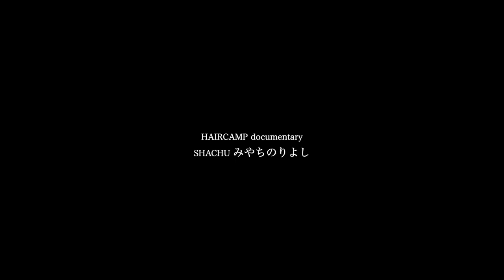太陽に落ちた陰と放つ光 ─ SHACHU代表 みやちのりよし 美容師密着ドキュメント【前編】| HAIRCAMP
Instagramのフォロワーは二桁万人。
ハイトーンカラーに施される色とりどりなラインが織りなす"ユニコーンカラー"。
「SHACHUっぽい」という価値観さえも作ってしまった美容師、みやちのりよし氏。

その知名度は美容業界に止まらず、ユーザー層からも関心を集め「SHACHUで派手カラーにしてもらうのが夢」という声も多く聞く。
独立後からブランディングは成功し集客も順調。
底抜けに明るい彼の人柄からは"全てが順風満帆"、そう感じさせるハッピーなオーラがいつも溢れている。

そんな太陽のような彼に、コロナ禍となった2020年からの2年間は暗い影を落とした。

世の中が大きく変わったこの数年、周りを明るく照らすみやち氏もその影響を受けた一人であった。

「居場所がなくなる」
そう思ってしまう程、悩み苦しんだ日のことをぽつりぽつりと話し出す。
息もできないような苦しい時間。

そんな時間を経て、みやち氏の中で変化が起こる。

新店舗のオープン準備
支えてくれた業界の先輩
育て上げた愛弟子の確かな成長と信頼

自分の信じたやり方で立ちあがるみやち氏の姿に、美容業界の新しい姿を見る。

『太陽に落ちた陰と放つ光 ─ SHACHU代表 みやちのりよし｜美容師密着ドキュメント【前編】』